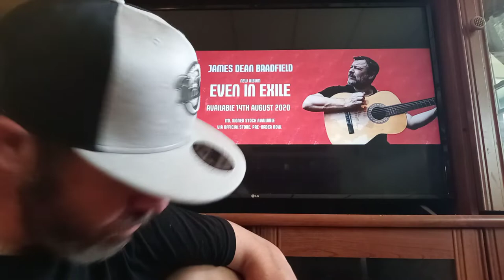James Dean Bradfield - Recuerda Reaction!!